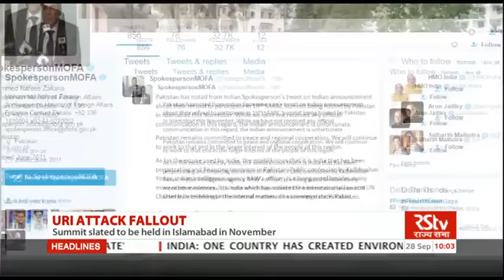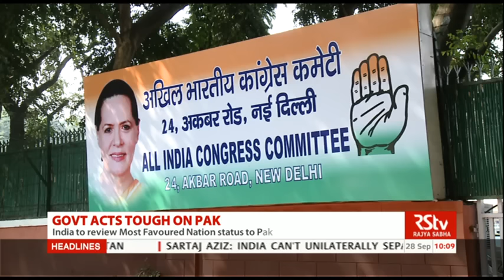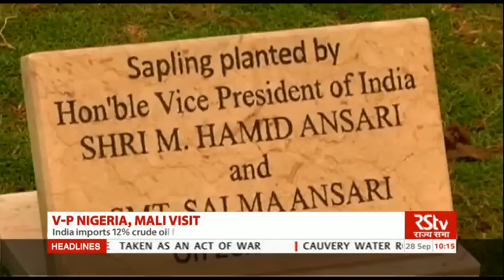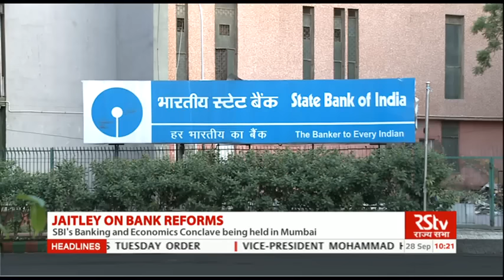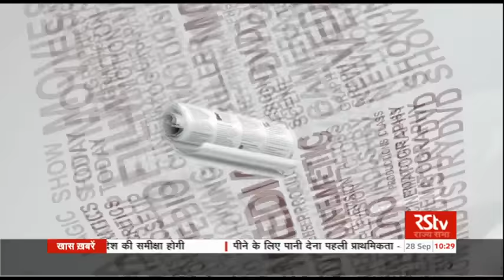English News Bulletin – Sep 28, 2016 (10 am)